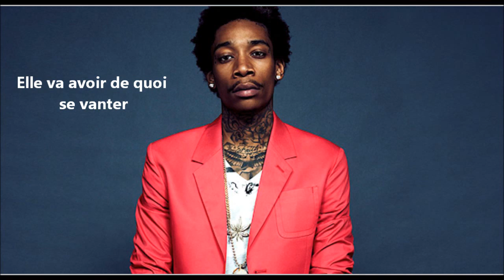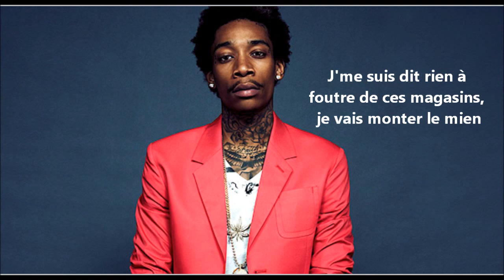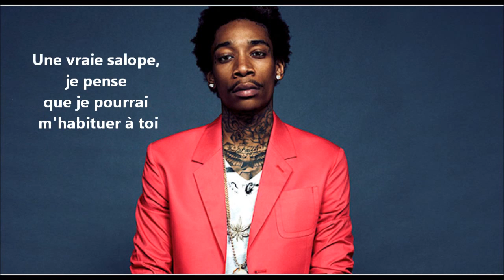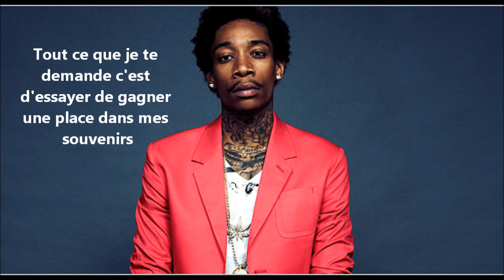Wiz Khalifa Feat. The Weeknd - Remember You (Sous-titres francais)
Wiz Khalifa Feat. The Weeknd - Remember You